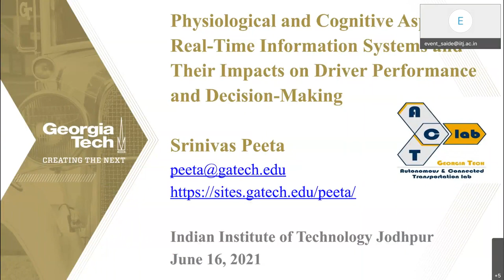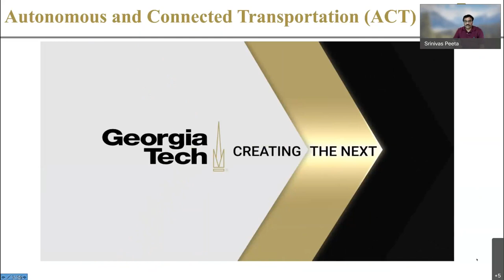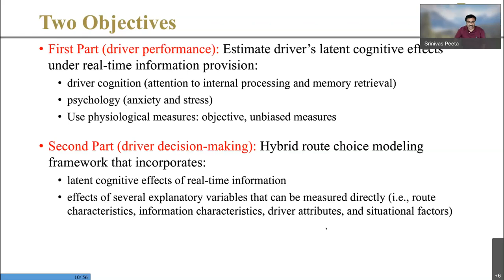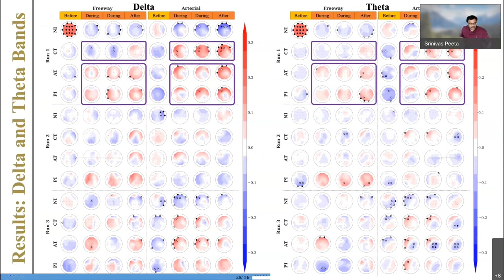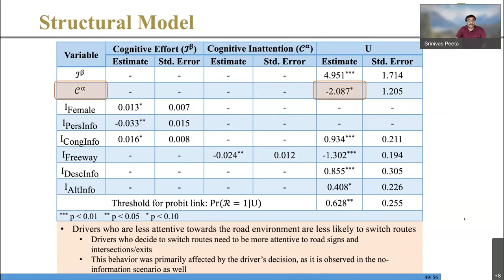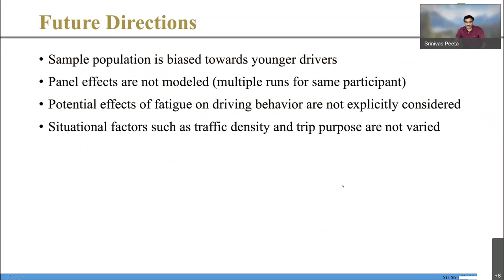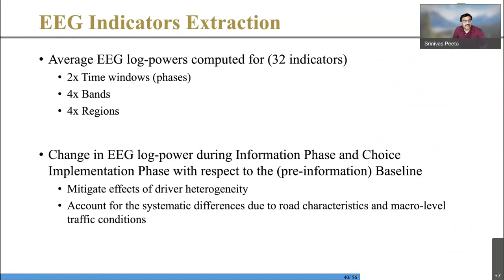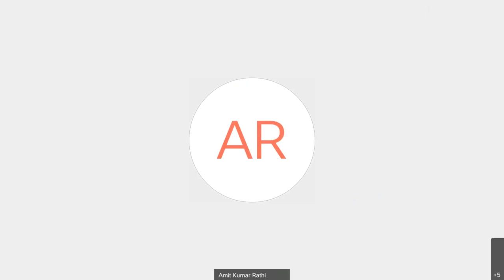Thar Talk Series: Prof. Srinivas Peeta, 16 June 2021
4th Talk on "Physiological and Cognitive Aspects of Real-Time Information Systems and Their Impacts on Driver Performance and Decision-Making" by Prof. Srinivas Peeta, Frederick R. Dickerson Chair and Professor, School of Civil and Environmental Engineering, H. Milton Stewart School of Industrial and Systems Engineering,  Georgia Institute of Technology,  Principal Research Faculty, Georgia Tech Research Institute